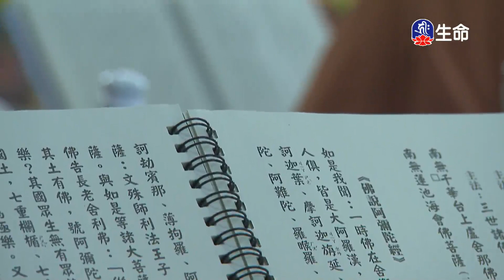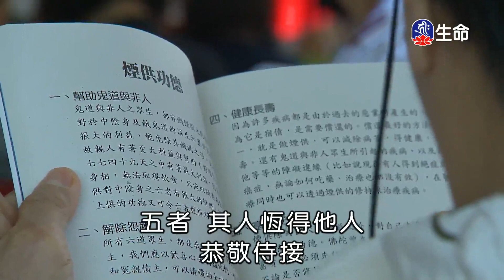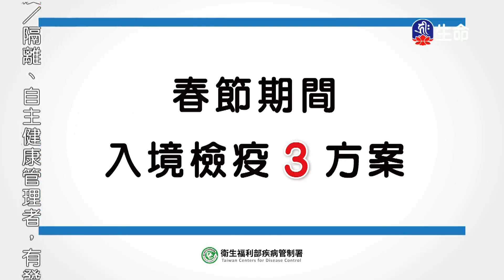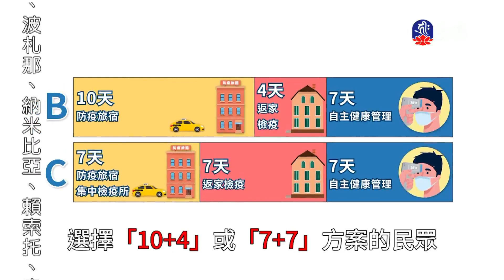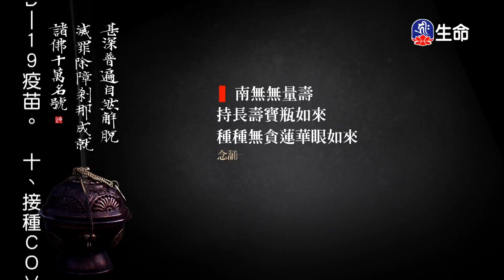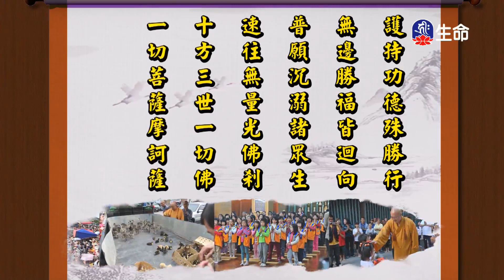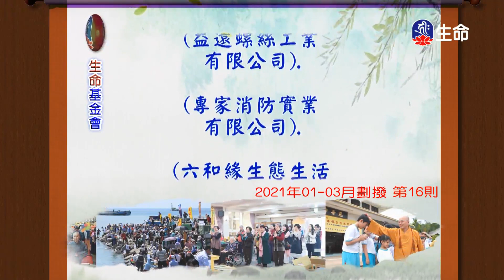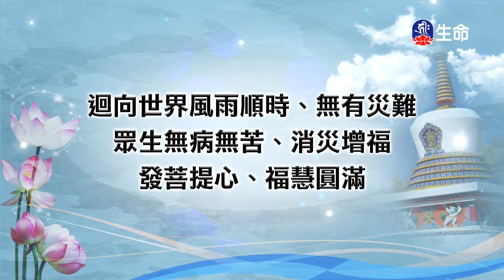施食之法_海濤法師救護眾生講座_(lifetv_20211222_12:00)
海濤法師救護眾生講座_施食之法。